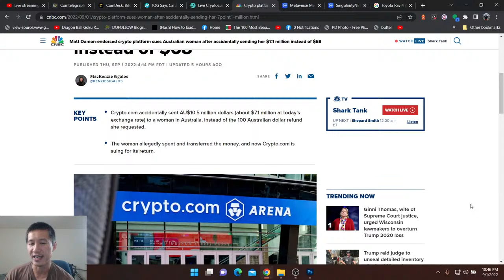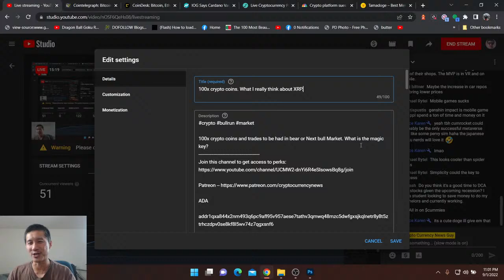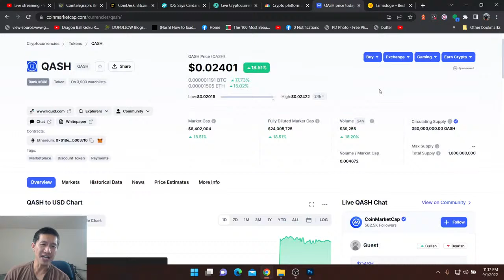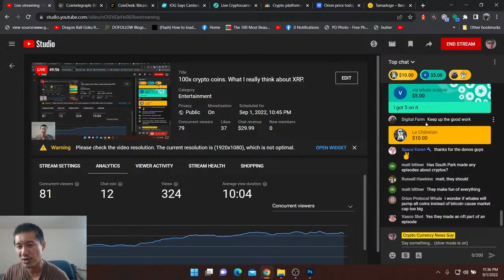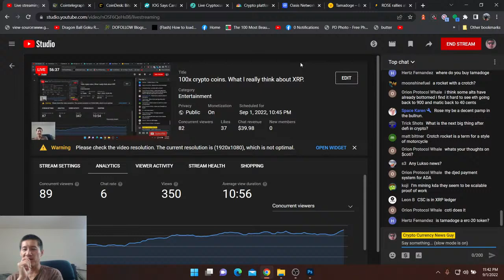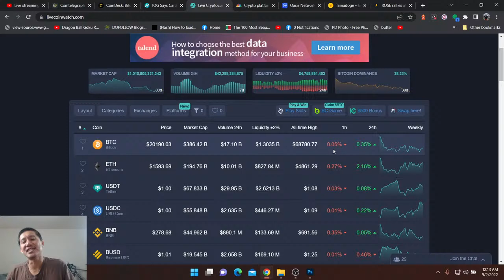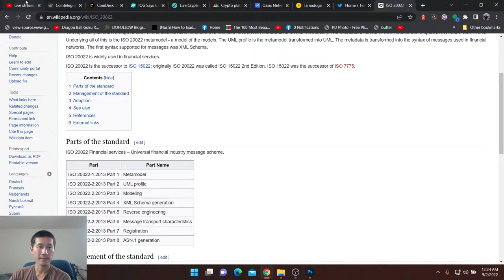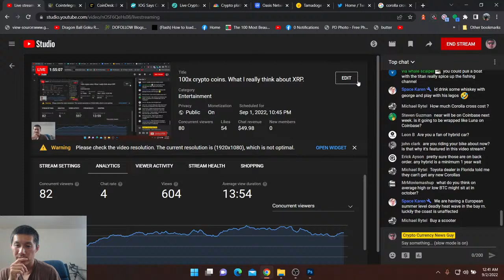100x crypto coins. What I really think about XRP.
100x crypto coins and trades to be had in bear or Next bull Market. What is the magic key?

ADA

addr1qxa844x2nm493q6pc9afl95v957aese7tathv3qmwq48mzc5dwfgxsjkqlnetr8y8t5ztrhczdpv0se8kf8l5wv74z7qgxsnf6

Vechain
 0x41aea376d651d90d53f76ce280c05855db105007

Tron

TXJw7F9mZbiXz6EJcpo656BYU7h8mosNEY

ICX

hx52f439bd40bdaa1f13b1a93697d45ad5fa73d36e